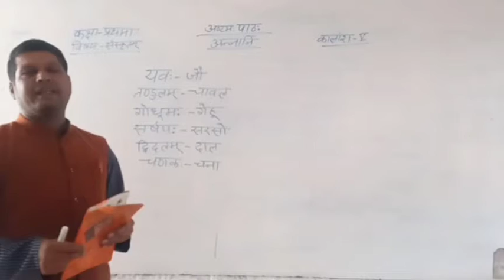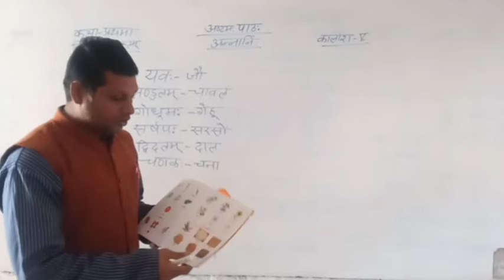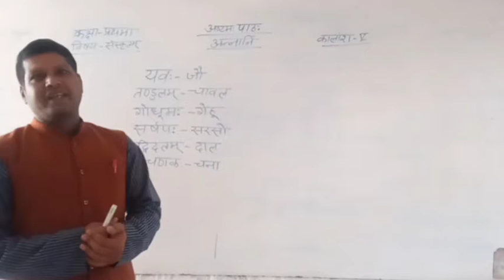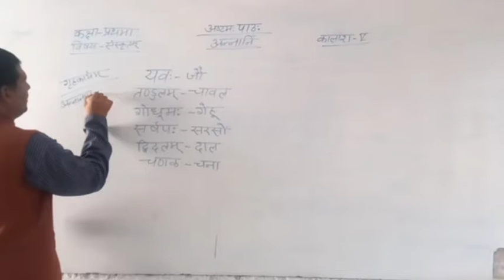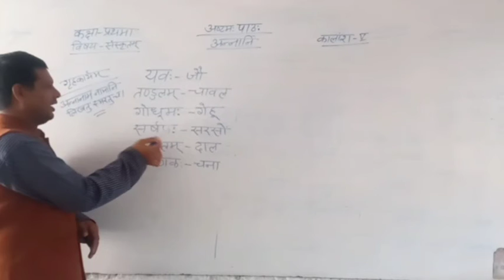अन्नानि || संस्कृत || कक्षा 1